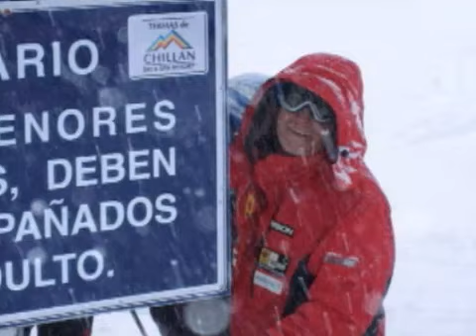World Cup Club Overview: 2006 Video